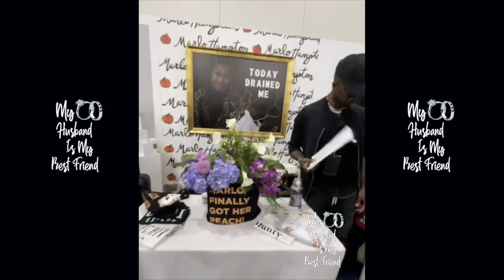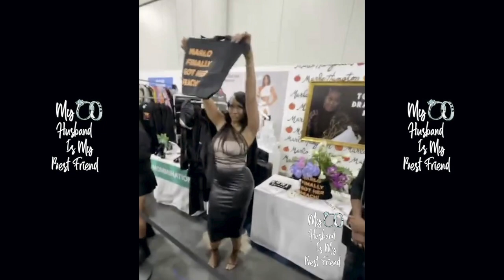Marlo Hampton's BravoCon Security Guard Looks Just Like R. Kelly! 🧐